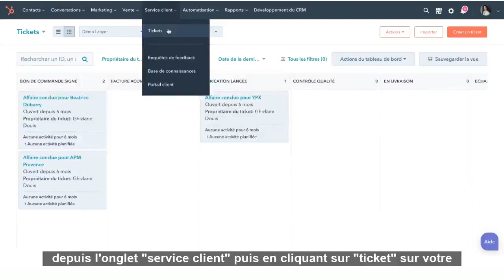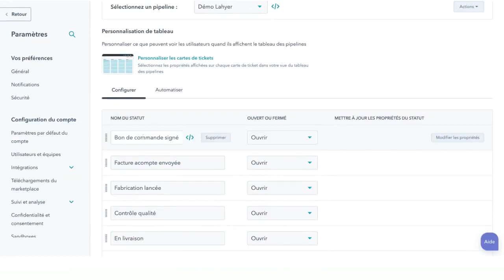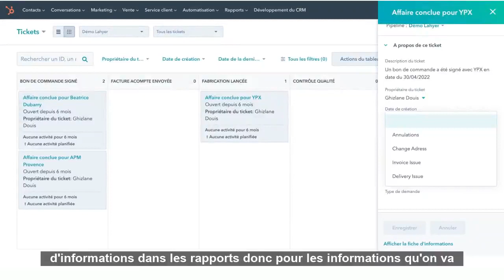Utiliser le ticketing pour suivre les demandes clients sur HubSpot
Qu'est-ce que le ticketing ?
Comment configurer son pipeline de ticket, suivre et gérer ses demandes ?
Quelles sont les bonnes pratiques à avoir ?
Toutes les réponses à ces questions se trouvent dans cette vidéo !